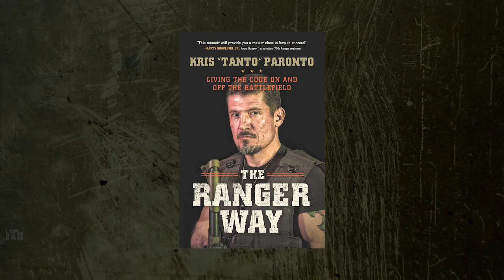DAVAD Civilian Defense, Vehicle Defense & Combatives Course.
Two of the vehicle defense & combatives course with Battleline Tactical, DAVAD Civilian Defense, Kris "Tanto" Paronto secret soldier of Benghazi, and Benjamin glossop, "Benny". Benny is a professional MMA fighter and kickboxer, a television host, and a motivational speaker.